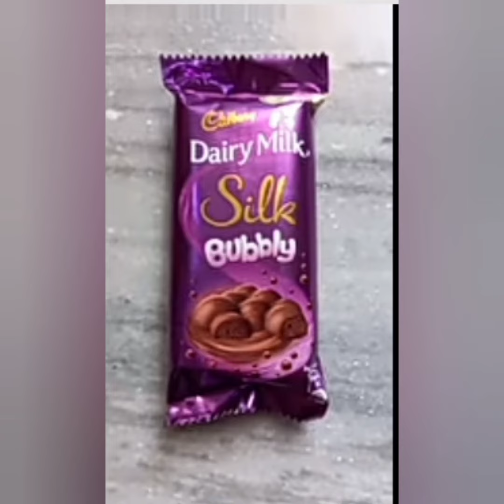আমার কিছু পছন্দের জিনিস বন্ধু রা দেখে নাও আর তোমরাও ভিডিও বানাও ভালো লাগলে 😍bengalivlogs